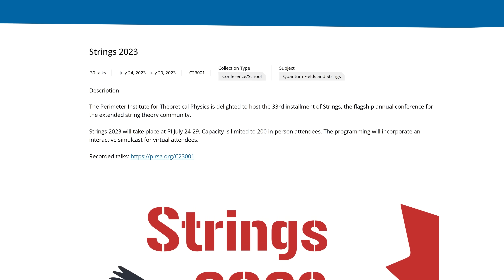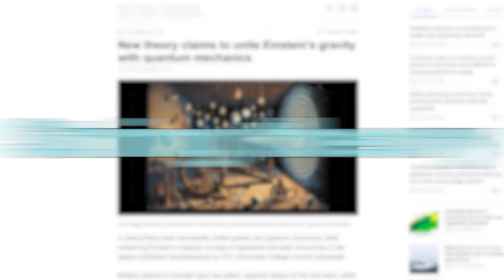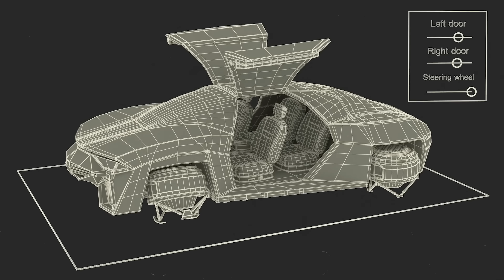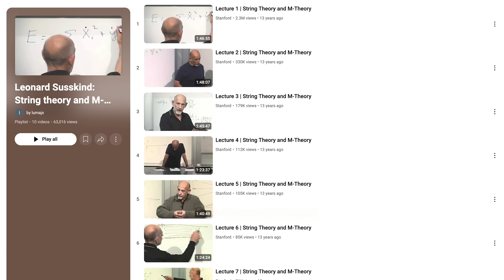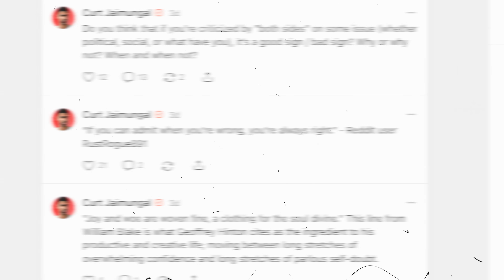New Confession from Susskind: "I Can Tell You With Absolute Certainty String Theory Is Not Reality"